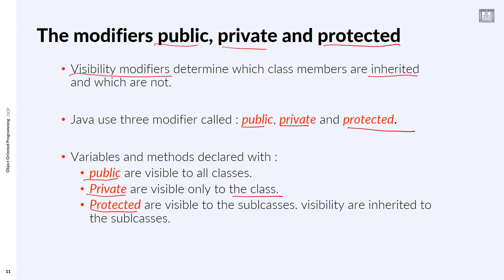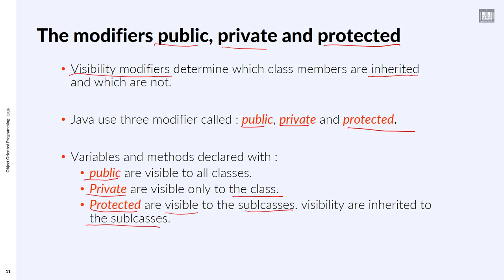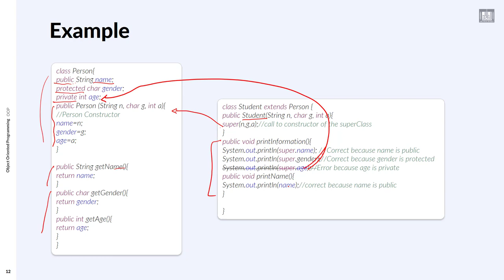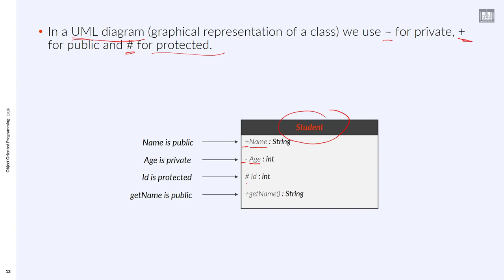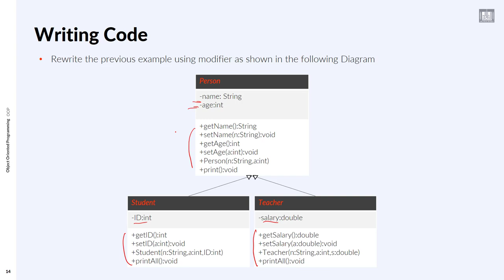Object Oriented Programming (JAVA)| C1-L4 | Private protected and public modifiers in java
الوحدة : 1 - الدرس 4 : Private protected and public modifiers in java
How to use the different modifiers in java